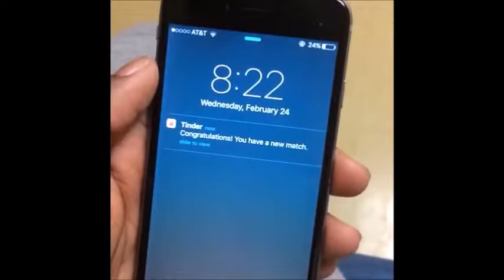CHILDISH BRANDINO BEST VINE COMPLICATION | IMPRESSIVE VINES